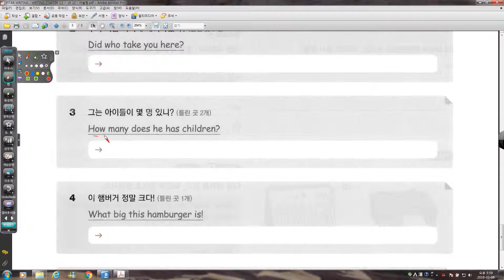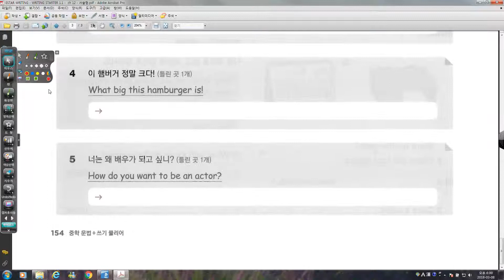WR STARTER 1 1 ch 12 서술형2